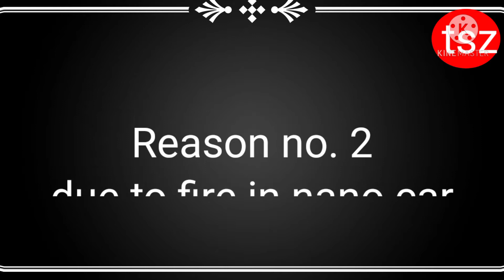why Tata nano failed. all reasons tata nano failed ! क्यो हुई बंद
why Tata nano failed. all reasons tata nano failed
in this video we discuss about why Tata Nano feel why Tata Nano not working longer duration why Tata Nano

things starz.